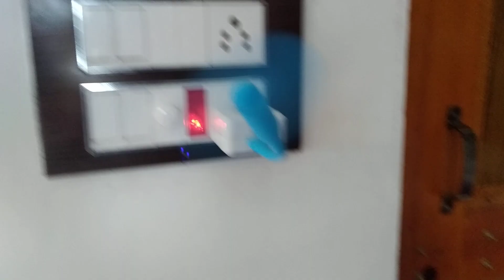Useful Idea: How To Use Usb Light And Mini Fan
How to use usb light and mini fan
I have buy it offline at low price